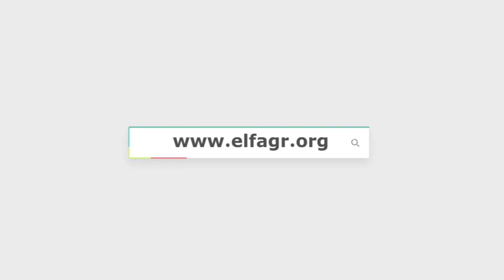الفنانين يواسون ريم البارودي في وفاة والدها